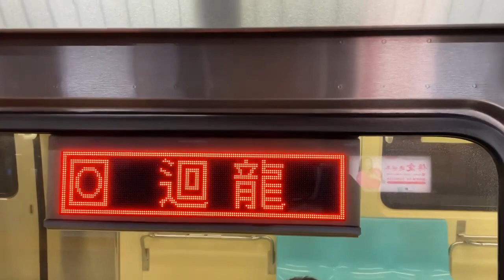401次經由O中和新蘆線開往迴龍的台北捷運C371型-3系305/306改裝車進入古亭站，本片由@ted2011贊助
112/2/15 台北捷運中和新蘆線O05古亭站拍攝的401次經由O中和新蘆線開往迴龍的台北捷運C371型-3系305/306改裝車進入古亭站，本片由@ted2011贊助